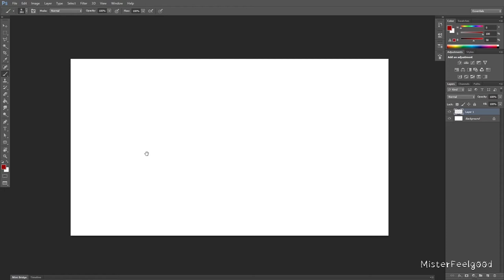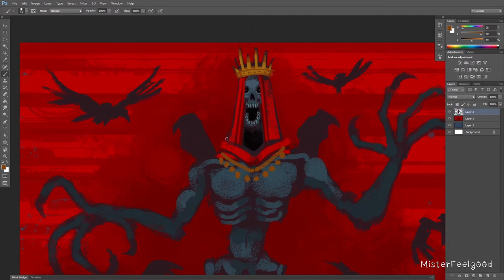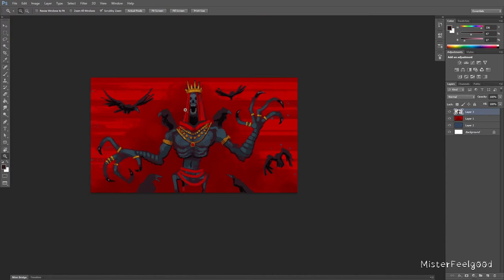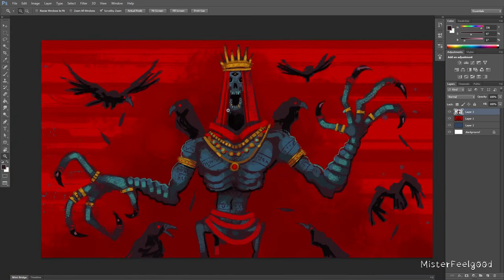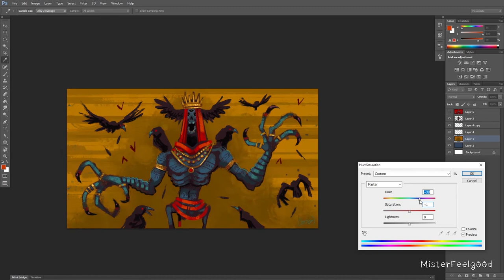SPEEDPAINT Lord of Crows Undead Skeleton Digital Art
I am a big fan of skeletons lol
( ͡° ͜ʖ ͡°)
Real Time: 45 minutes
Attention! My art, videos and/or characters may not be reproduced, edited or republished in any way without written permissions.